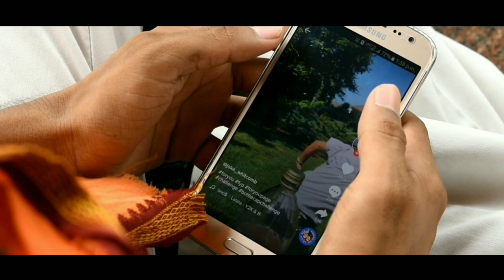What happened when U.P. guy did the Bottle Cap Challenge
About ; In this we tried to the viral and trending challenge The Bottle Cap Challenge
Our character Bhaiyaji who is from U.P. tried to did the Bottle Cap challenge
In this video you will see what happened when A u.p. guy tried to do the bottle cap challenge.
It is a funny sketch video .